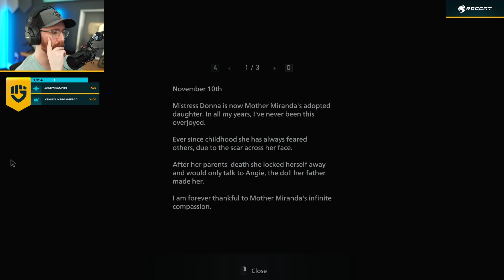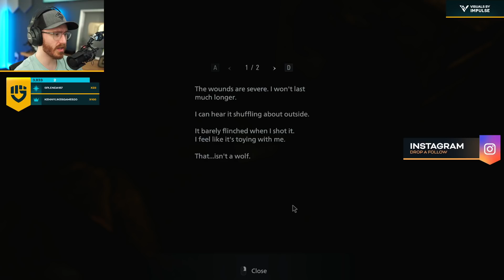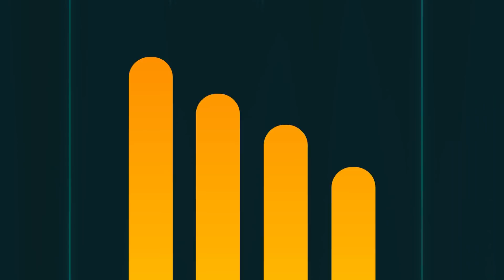Resident Evil 8 Village Part 9 - "ABSOLUTELY NOT" (Walkthrough/Gameplay)